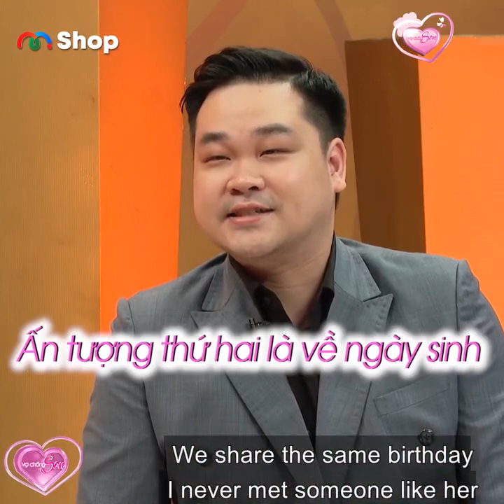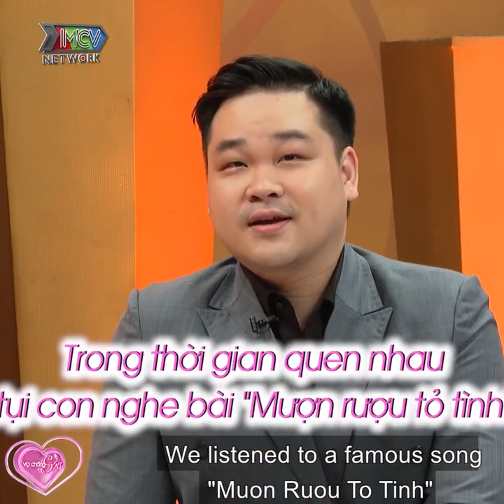Phát hiện chồng ngắm gái xinh trên mạng, vợ phóng xe về trước bỏ mặc chồng đi bộ